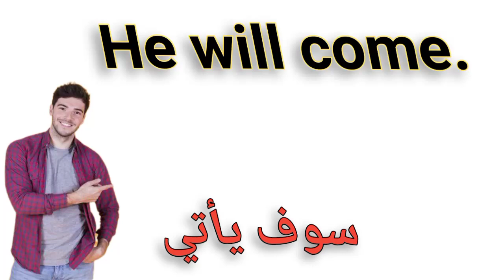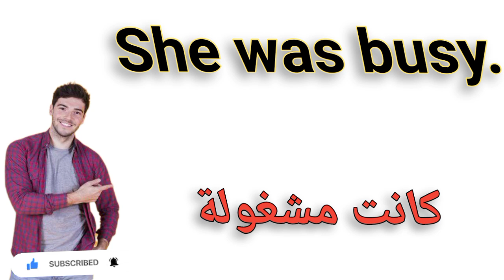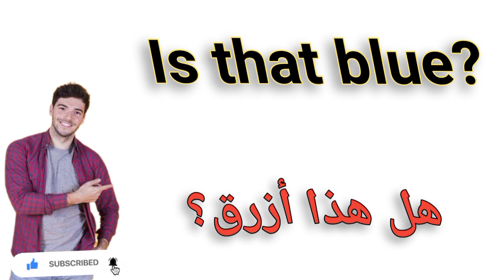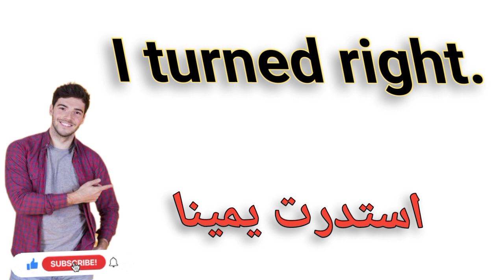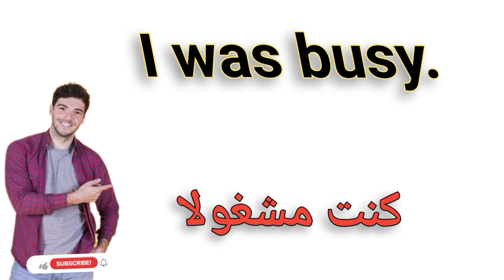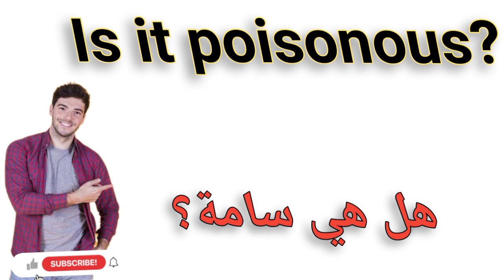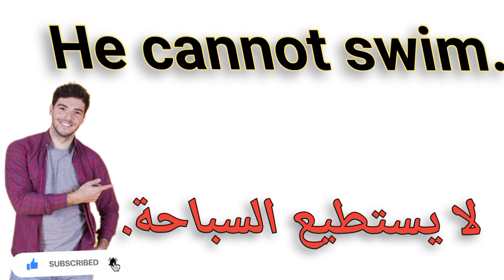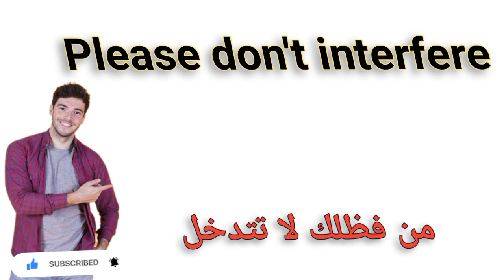100 Action Verbs | Daily Life English Vocabulary With Examples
100 Action Verbs | Daily Life English Vocabulary With Examples | English Action Verbs
english speaking practice   english conversation english speaking course  english grammar
how to learn english speaking easily  how to learn english  learning english akingspe
Action verbs sentences
English vocabulary for beginners and ESL students
Learn everyday English vocabulary sentences
Explore daily use English grammar
English conversation for beginners
Enhance your English with easy-to-understand vocabulary examples
Practice English through listening
Action Verbs Examples | Fun Learning Action Verbs | English Vocabulary
100 Common Sentences in English | Learning English Speaking | Level 1 || Daily English #01

action verbs,action words,english action verbs,action words for beginners,learning verbs,verbs activities for kids,english language learning,learn english,learning english
ما تعليم مع ايمي
تعليم الإنجليزي
تعليم اللغة الانجليزية والعربية
Teaching English
تعلم مع ايمي Learn with Amy